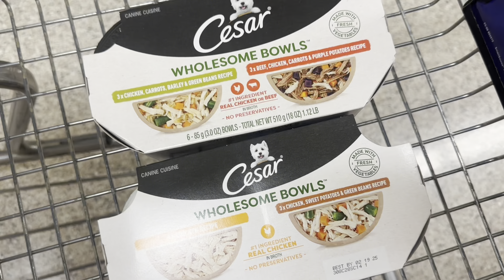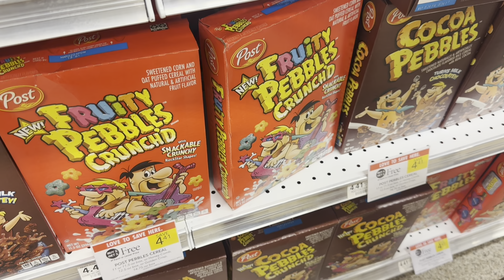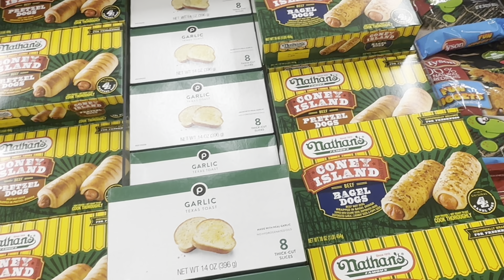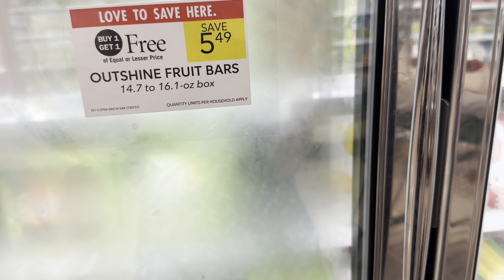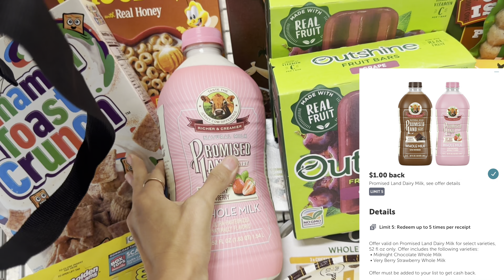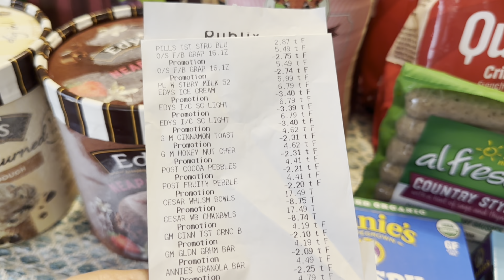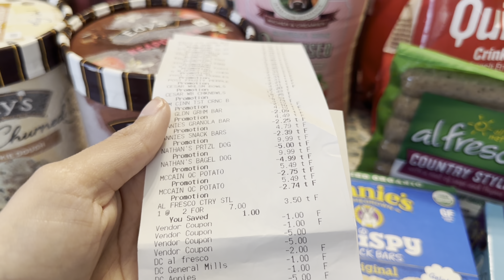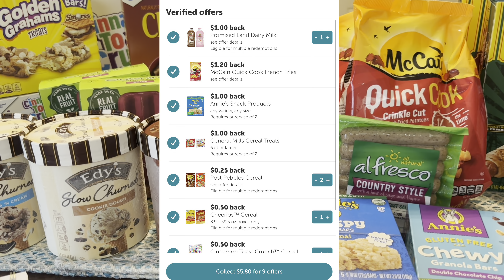PUBLIX HAUL 7/5-7/11 | SAVE ON GROCERIES | $146 WORTH OF GROCERIES FOR $41!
Plus, earn $5 after you sign up and make a $5 minimum payment within 14 days.

This video also contains info on how to use Ibotta and Fetch Rewards.

12 piece cash envelope budgeting